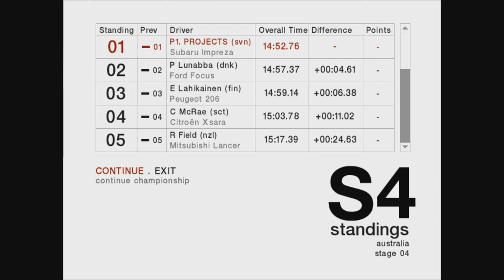Colin Mcrae Rally 04 | Championship | Expert | Australia | Katanning #113